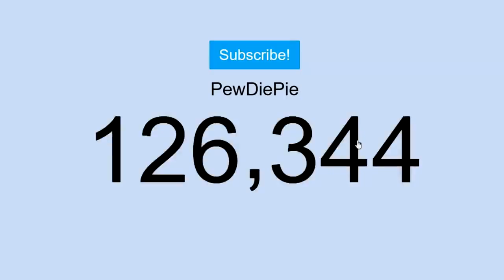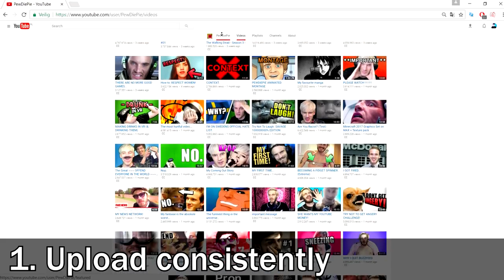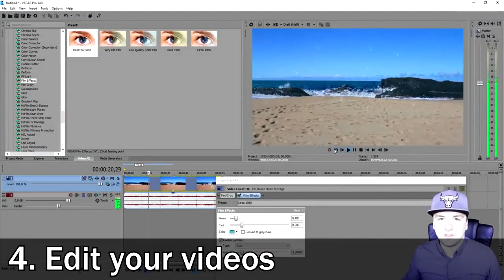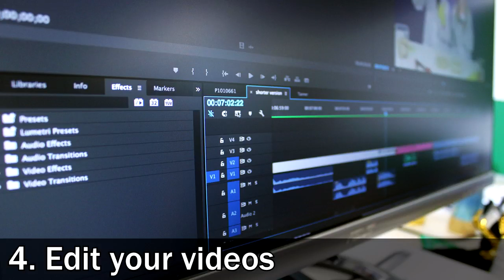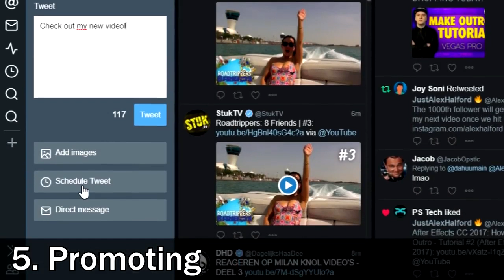How To Get 10,000 Subscribers in a week